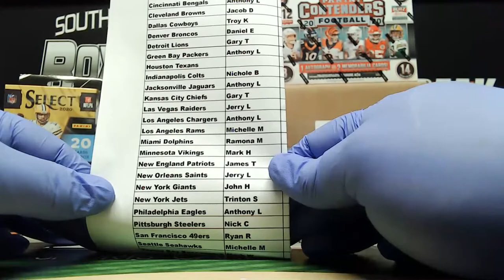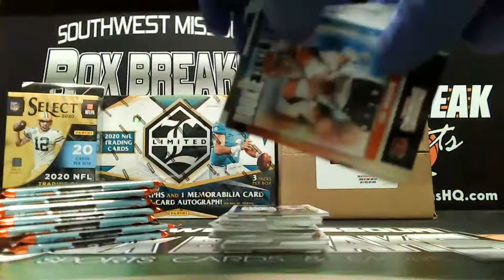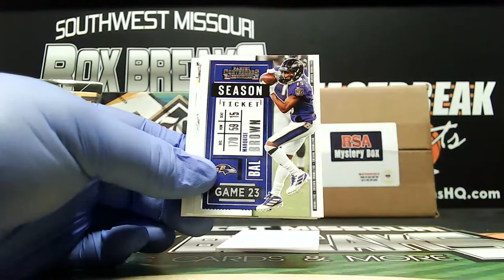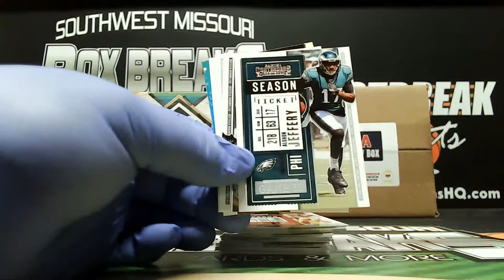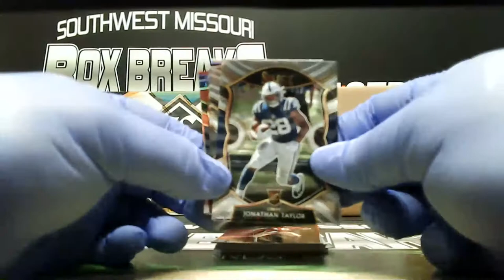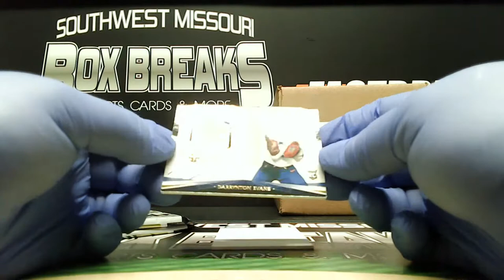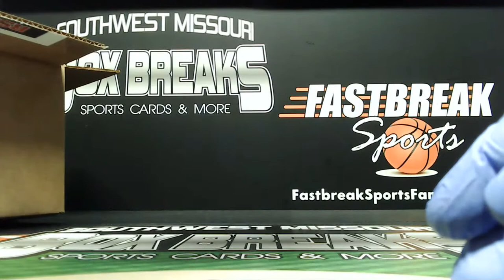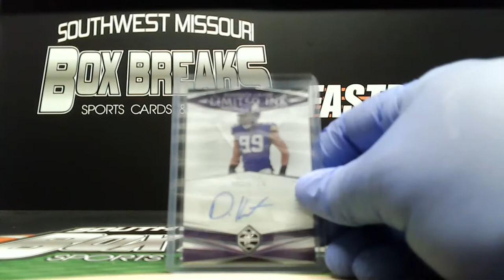LIMITED SELECT CONTENDERS RSA MYSTERY BOX AUTOGRAPHED MINI HELMET MIXER BREAK 5-21-21